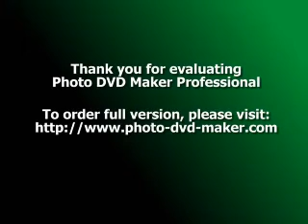CARLA JOANNE MUNDAY DEMO C D TRACK SUNG BY MYSELF X HOPE YOU LIKE